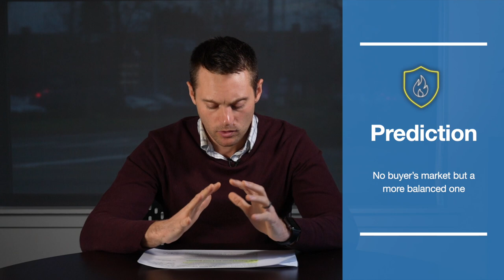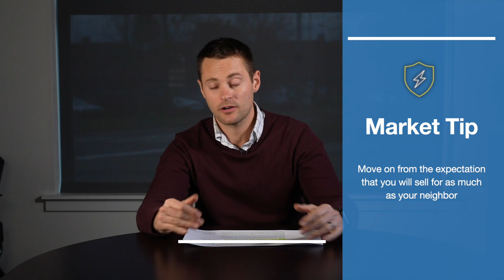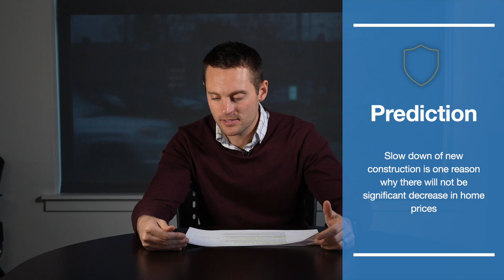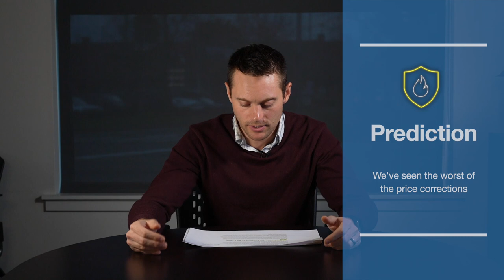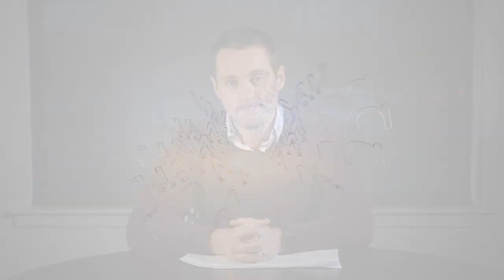My Response to Matthew Gardner's Top 10 Predictions for 2023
Throughout this year we have seen the Federal Reserve hike the funds rate aggressively; putting pressure on the real estate market. As we wrap up a year of declining home prices and slower buyer activity, many are making predictions on what 2023 will look like for the real estate market. In this video, I give my thoughts on Windermere's economist, Mathew Gardner's predictions.

Thinking about buying or selling a home in the Seattle/Bellevue area soon? Please don't hesitate to reach out! I'd love to bring value to your home buying or selling experience too!